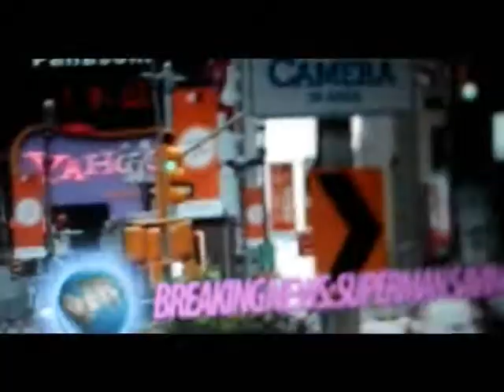anton neumark - superman (ezzy safaris mix)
written by anton neumark. performed by anton neumark. recorded @ ataraxy studios, st.petersburg russia (c) 2010
video: director mihail torich, cameraman: max tigai, make-up: yelena krygina,
assistant: alexandr kurdin / musvideo.spb.ru. production company // starring tv-news journalists: julia suslova, dmitriy shestakov, snejana malejchenko